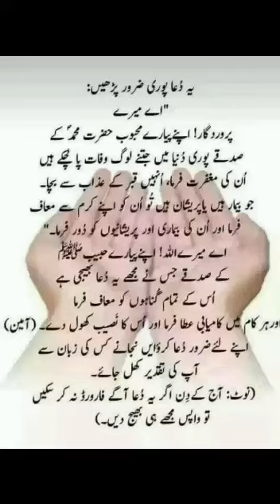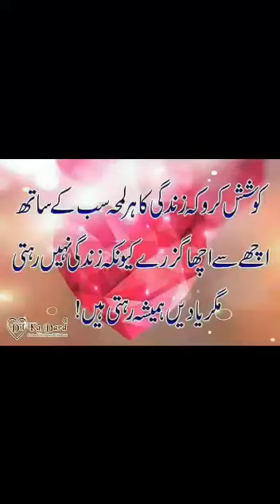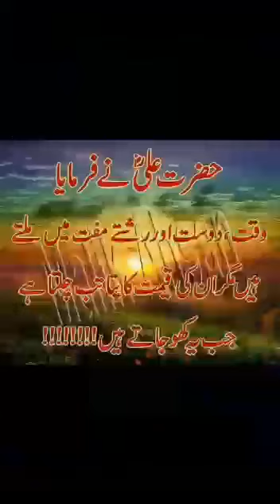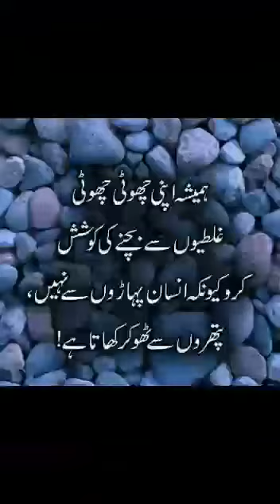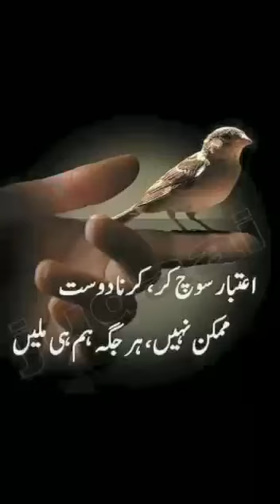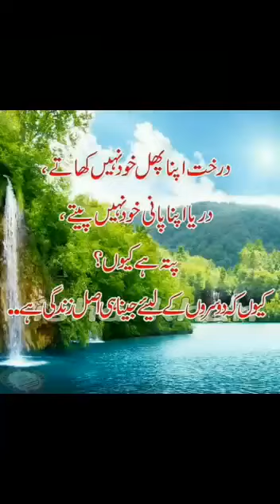Hazrat Ali as ka farman .